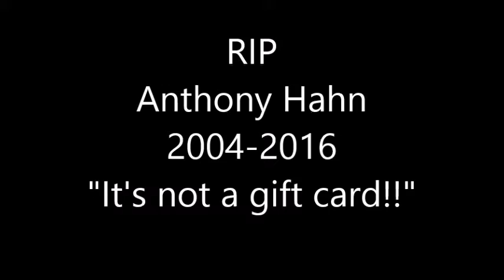Stupidest Reviews on Amazon #1 [Video Game Edition]